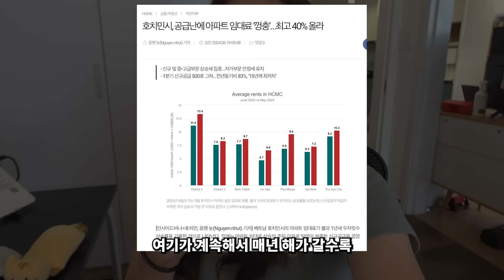한국인이 정착하기 쉬운 나라 1위 베트남, 하지만 돈 모으기는 힘든 이유?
일반적으로 베트남이 물가가 저렴하다고 알려져있지만,

장기 거주를 하다보면 의외로 비싸게 느껴지는 부분, 대놓고 비싼 부분들도 은근 있더라고요. 😅

베트남살이를 준비하시는 분들께 도움이 되는 정보였기를 바랍니다 🙏🏻

(모든 메일, dm에 답변 드리기 힘든 점 양해 부탁드립니다 🙏🏻)

⚠ 베트남 10년차, 19년차 부부의 이야기를 편하게 풀어가는 공간입니다! 모든 의견에는 다름/틀림이 있을 수 있음을 양해 부탁드립니다.

⚠ 건강한 채팅문화를 지향하고 있습니다. 분란조장 혹은 모욕 등 '악플'로 분류될 수 있는 발언은 예고없이 삭제될 수 있습니다.